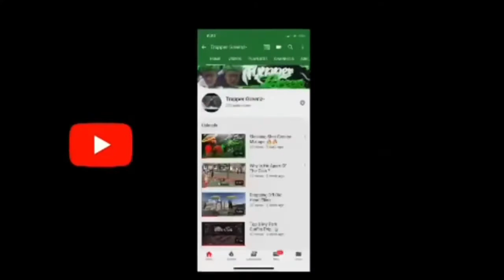Helping Random Win His First Park Game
Hit Notification button